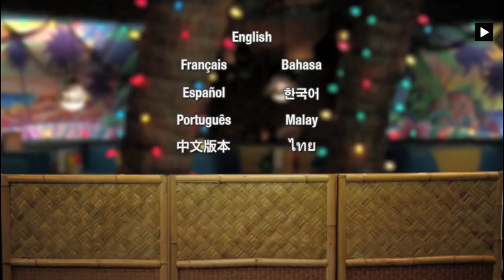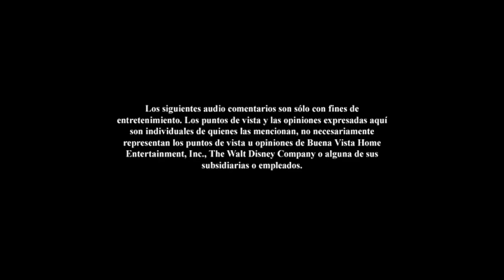Inicio DVD Teen Beach Movie 2013 (Argentina)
Le saque el trailer de La Sirenita por copyright de la canción